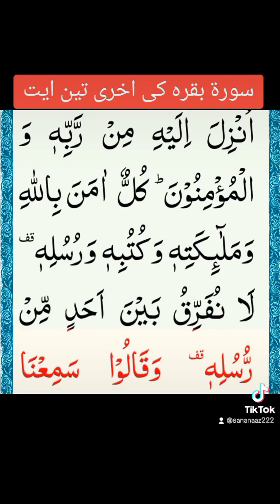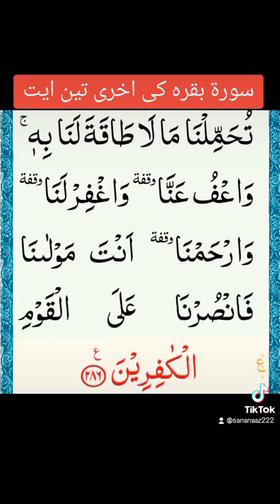سورۃ بقرہ کی اخری تین ایت